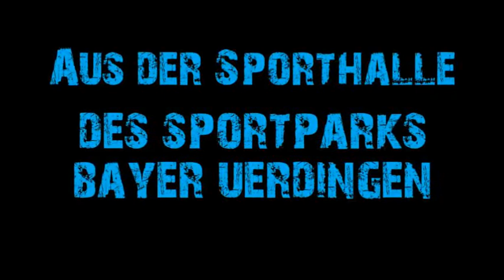Schlag den Klotz 2011 Trailer.wmv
Der Trailer zu Schlag den Klotz 2011 in Krefeld